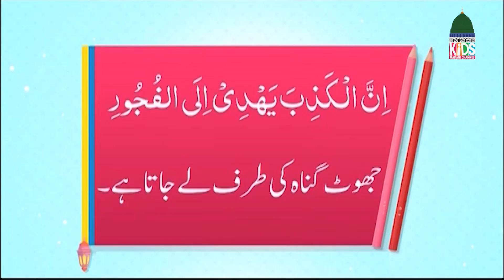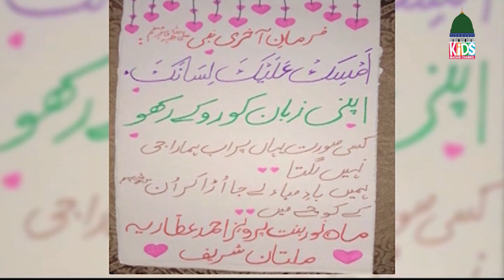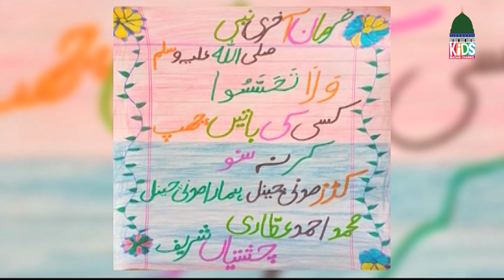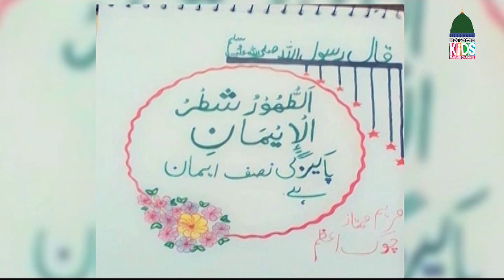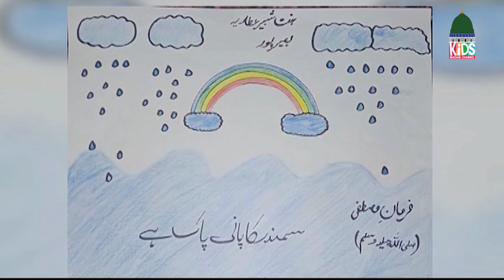Mera Pyara Deen EP# 351 | Islamic Show For Kids | Kids Madani Channel